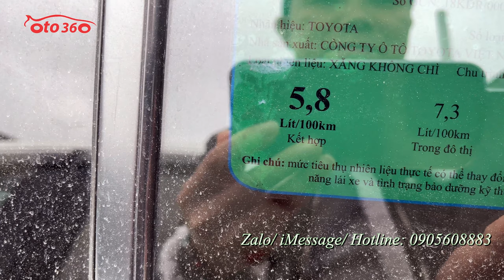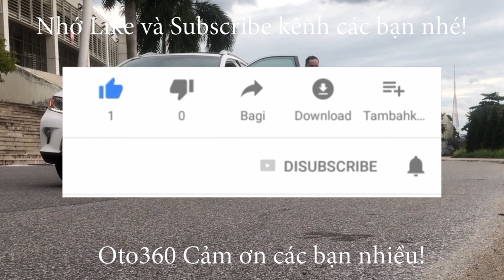Bán xe Toyota Vios E sản xuất năm 2019, màu xám, đăng ký tên tư nhân, 1 chủ từ mới, giá chỉ 355 tr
Bán xe Toyota Vios E MT sản xuất năm 2019, chạy hơn 5 vạn km, đăng ký tên tư nhân.
Hỗ trợ trả góp, chỉ cần trả trước 30% giá trị xe.